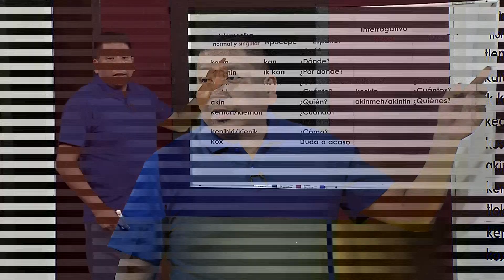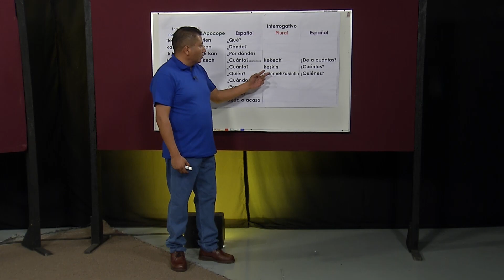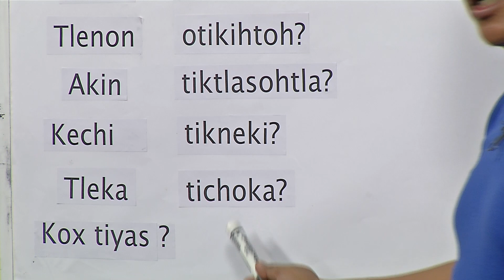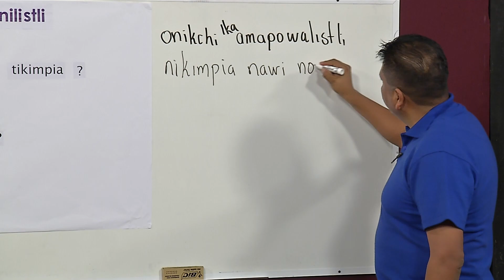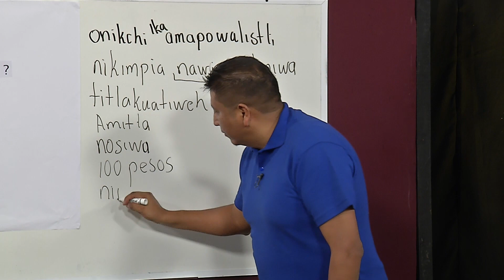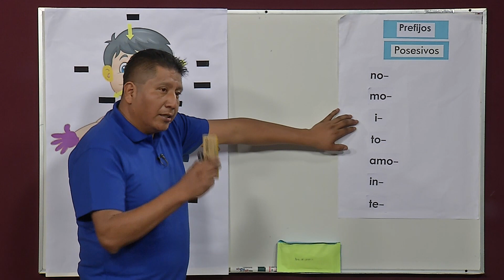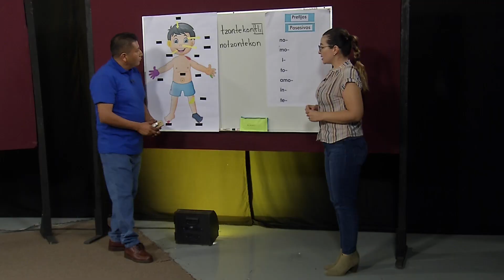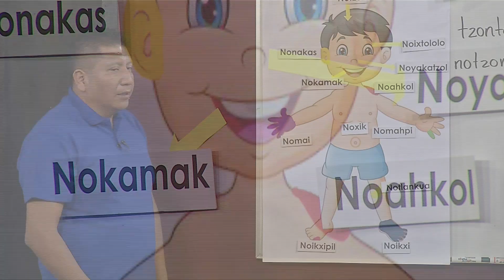Náhuatl para Todos - Tlahtlanilistli wan tlakayotokameh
Interrogativos y partes del cuerpo